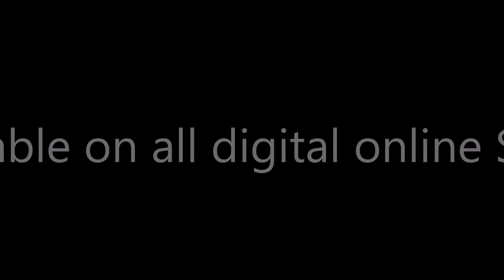White DiamondsRiddim/Latroya/Sweet Loving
Recording Artist Latroya with her Big Tune Sweet Loving ,on the White Diamonds Riddim (promotion Mix)2015 Production. Available on all online digital down load stores. Amazon ITunes White Diamonds Riddim. 2015 production